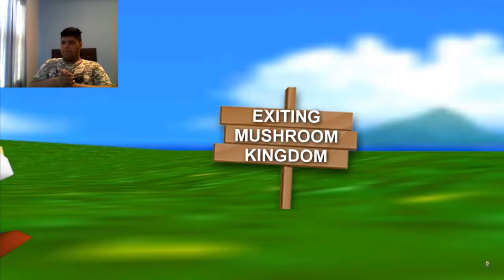Luigi GX reacts to If Mario was in... Legend Of Zelda OOT